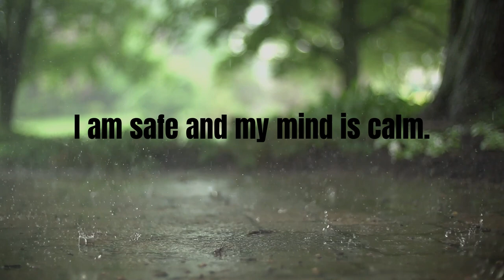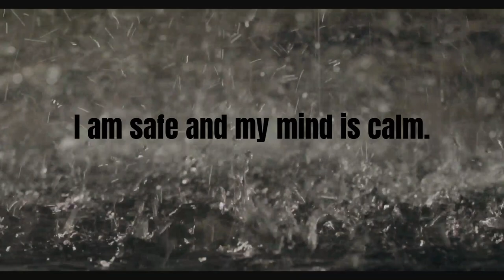Have a sound sleep with this relaxing rain sound.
This relaxing rain sound helps reduce stress and anxiety levels. Listening to relaxing sounds can also have positive effects on our mental health; it reduces cortisol levels in our bodies, which is associated with reducing feelings of stress and anxiety.